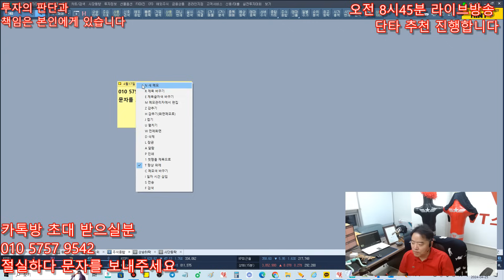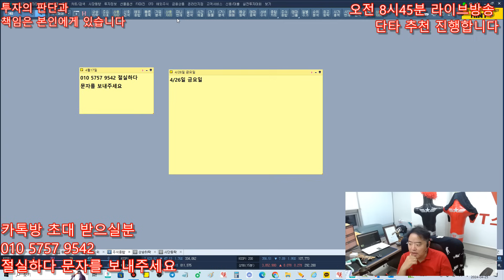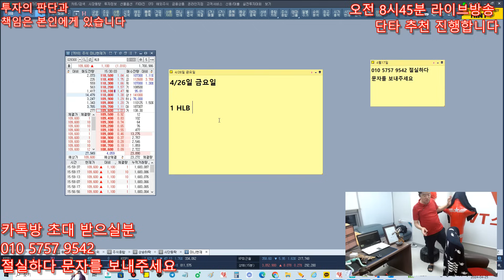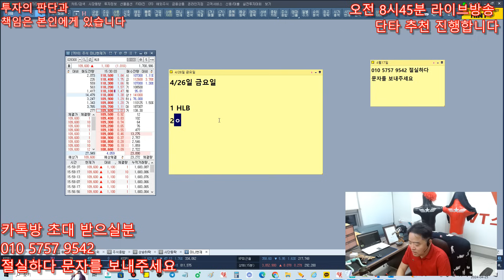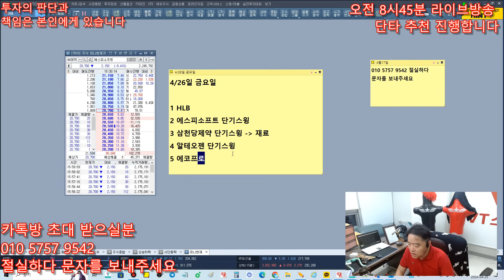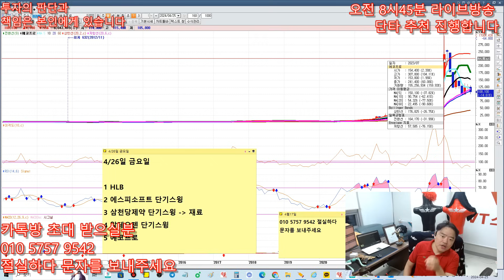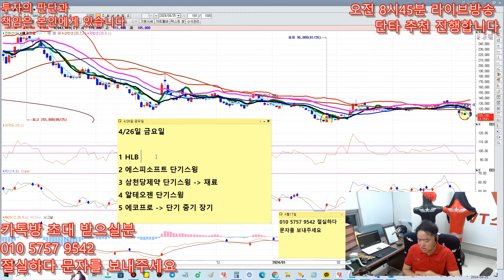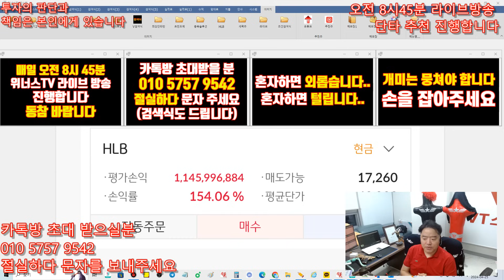4월26일 위너스TV 주식 추천주 - HLB 코스피 이전 , 주가 100배 간다 , 지금도 싸다 쓸어모아야 합니다 , 나중에 주가뜨고 울기 없기 !!!